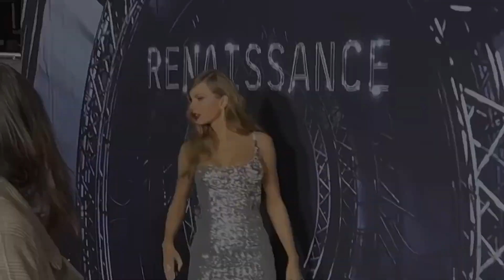Taylor Swift's Arrival Before Travis Kelce's Game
Taylor Swift's NYC Arrival Sparks Speculation Before Travis Kelce's Big Game! 🏈❄️

Join us as Taylor Swift steps into the New York scene ahead of Travis Kelce's crucial NFL postseason clash with the Buffalo Bills. Swift's stylish appearance in the chilly city raises questions about their relationship amid rumors of engagement. Dive into the buzz surrounding the Eras Tour star and her quarterback beau as they navigate the worlds of music and football. 🌟🗽

Taylor Swift NYC appearance before Travis Kelce game
Travis Kelce NFL postseason Buffalo Bills match
Taylor Swift and Travis Kelce relationship update
NYC visit before Chiefs vs. Bills game
Celebrity couples winter fashion 2024
Eras Tour star Taylor Swift in New York
Travis Kelce NFL playoffs January 21
Relationship rumors Taylor Swift and Travis Kelce
Travis Kelce getting engaged rumors
Taylor Swift's father gives blessing for engagement

Taylor Swift NYC
Travis Kelce NFL postseason
Relationship speculation
Celebrity couple rumors
Eras Tour star
Chiefs vs. Bills game
Winter fashion 2024
Travis Kelce engagement rumors
NYC celebrity sightings
Taylor Swift relationship buzz